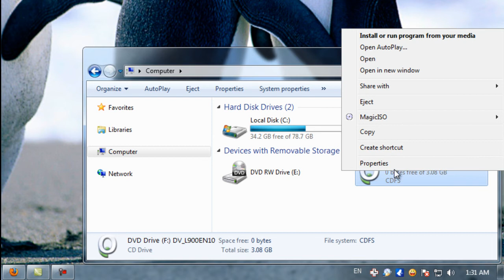كيفية فتح الإسطوانة الوهمية ببرنامج ماجيك ديسك (MagicDisc)